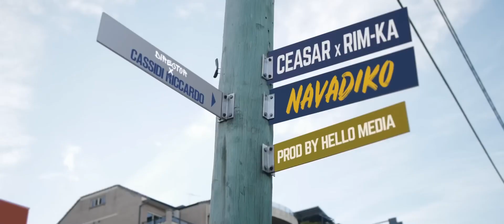Rim Ka ft Ceasar - NAVADIKO (Clip Officiel) NOUVEAUTE GASY 2023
Bienvenue sur ma chaîne YouTube Officielle, abonné vous s'il vous plait, n'hesitez pas à partager ainsi qu'à likez🙏🙏!!
Nouvelle chaine qui est plein de ressource et je ferais de mon mieux pour publier des vidéos le plus souvent que possible.
Par contre, cette chaine n'est pas dans le but de monetiser l'oeuvre des autres, par ce fait, j'admets que je n'ai pas les droits d'auteurs car cette chaine est avant tout consacré dans mes besion personnelles c'est-à-dire que seul les musiques que j'aimes sera publié

Bonne écoute